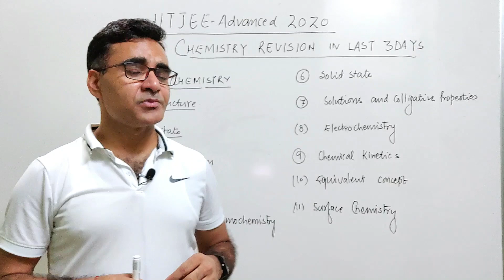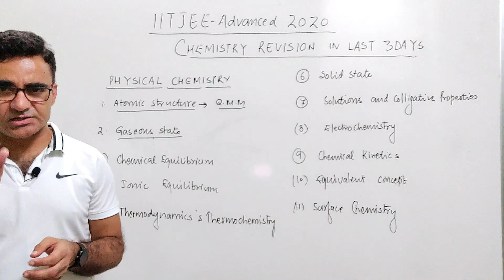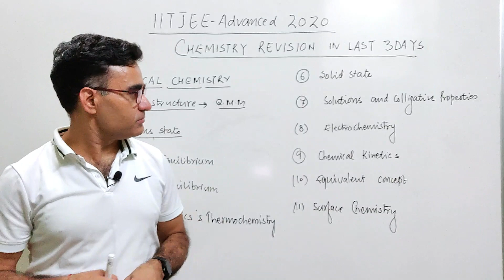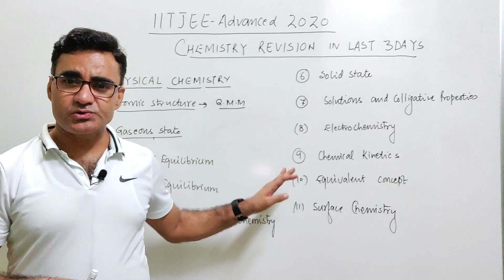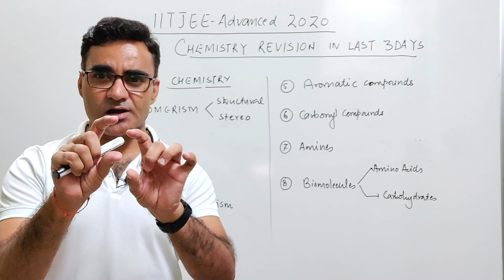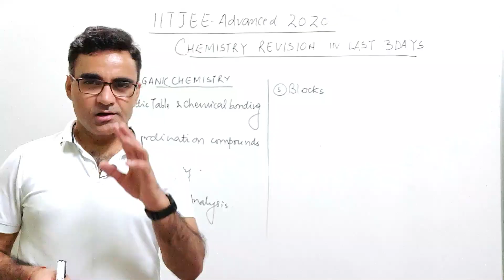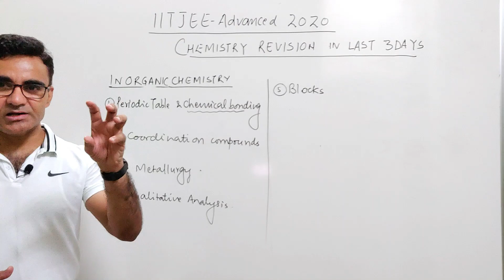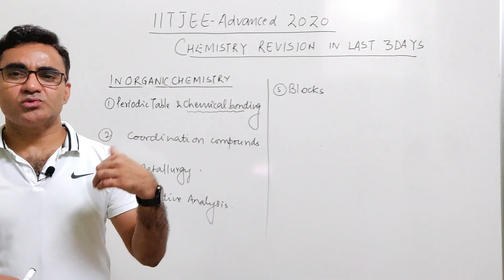IITJEE (ADVANCED)2020 || LAST 4 DAYS REVISION STRATEGY || BY SURESH DWIVEDI SIR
IITJEE (Advanced) 2020 I last 4 days Revision strategy